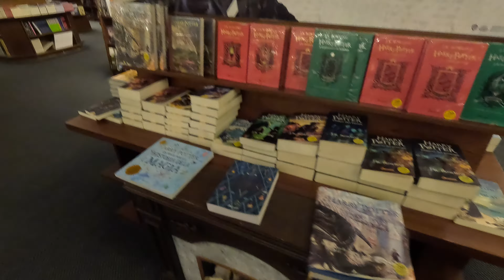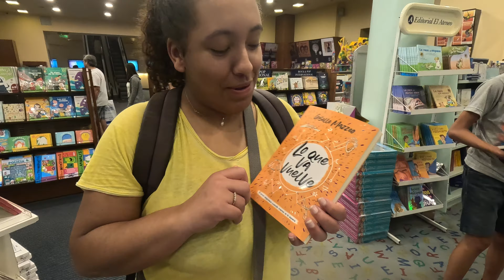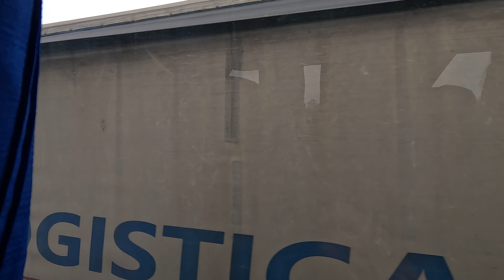First overnight bus ride from Buenos Aires to Puerto Iguazú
Join us on our first bus ride in Argentina 🇦🇷

We’re Sarah and Emma, two sisters who left their jobs to travel South and Central America for 6 months.
We would love for you to join us on our adventure!